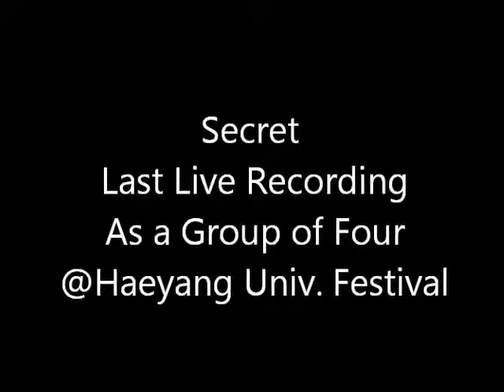Secret Last Live at Haeyang University Festival